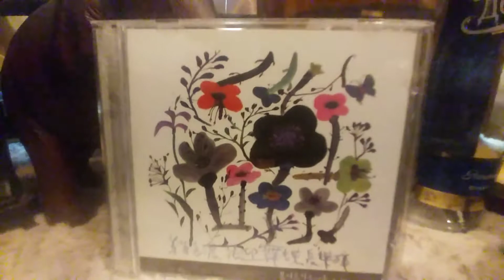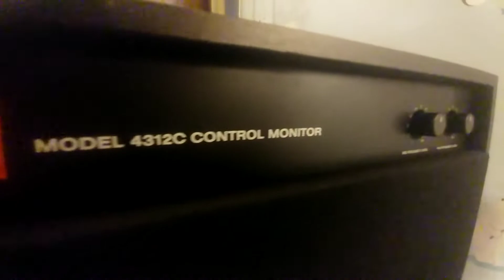진공관 앰프 ( Fezz Audio Titania ) 로 듣는 음악 21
amp: Fezz Audio Titania ( KT88 )
cd player : CEC 3800
speakers : JBL 4312C

recording : LG G6 & Philips voice recorder DVT2510